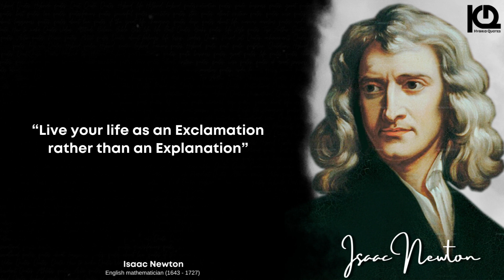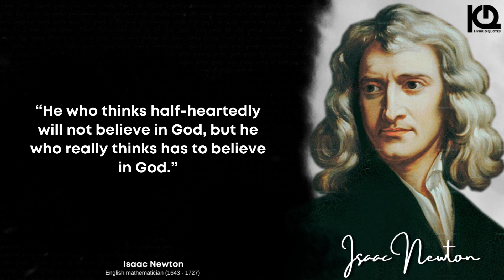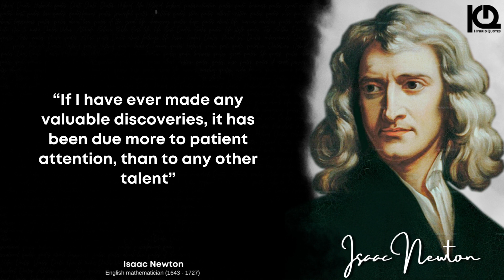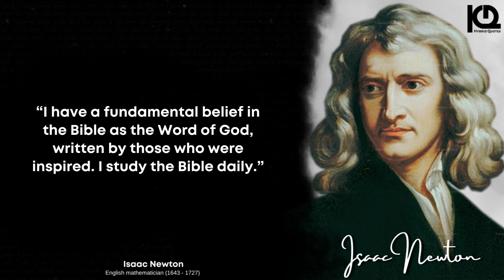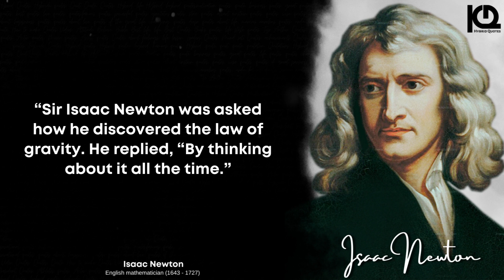The Most Brilliant Isaac Newton Quotes That Will Make You a Genius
Explore the wisdom of one of the Most Brilliant minds in history with this compilation of Isaac Newton quotes. Sir Isaac Newton, the legendary physicist and mathematician, was born at Wools Thorpe Manor and made groundbreaking contributions to science and mathematics. From his famous laws of motion to his thoughts on life and the universe, these Isaac Newton quotes will inspire and enlighten. Learn about Sir Isaac Newton's sayings on science, philosophy, and the natural world. Discover the inspirational quotes of Isaac Newton that have stood the test of time. These are the best Isaac Newton quotes that will help you understand his genius and his impact on the world. Get a glimpse into the mind of Newton with these quotes of Isaac Newton on life and the universe. Don't miss out on these timeless insights from one of the greatest minds of all time. These Isaac Newton quotes will change the way you see the world.

These Most Brilliant Isaac Newton Quotes That Will Make You a Genius

Hybrid Quotes will lead you to inspire yourself. We are bringing to life once again the famous words that have been spoken over the centuries.

This hybrid quotes channel is meant to inspire, not to motivate. Motivation is like a storm and after a while, it disappears like a storm, but inspiration is like air. Because air is always with you. Hybrid quotes will retain you motivated. In other words, it will Inspire you to stay motivated.

After watching Most Brilliant Isaac Newton Quotes, we really hope that you feel better and are inspired to live a life that is authentic to you.